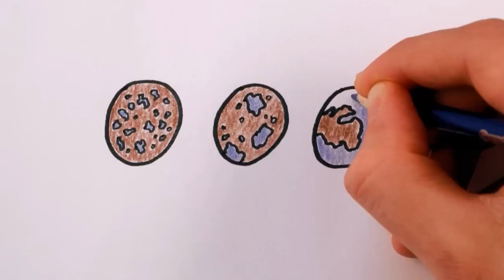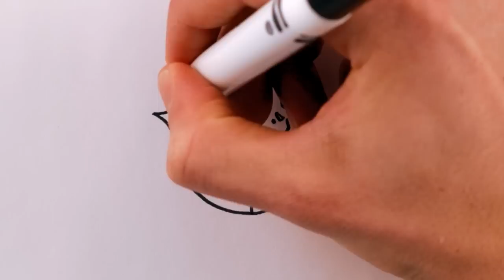MinutoDeLaTierra: La historia de nuestro planeta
Agricultura, hula hulas, SARS y ESTE video: ¿cuánto tiempo les tomó recorrer la Tierra?

Este video es una traducción de "MinuteEarth: The Story Of Our Planet"

MinutoDeLaTierra proporciona una visión energética y entretenida de las tendencias en el

medio ambiente terrestre -- ¡en sólo unos pocos minutos!

MinutoDeLaTierra es MinuteEarth en Español

Creado por Henry Reich, con Alex Reich, Peter Reich, Rose Eveleth, Emily Elert, y John